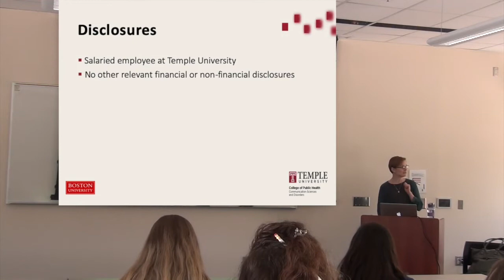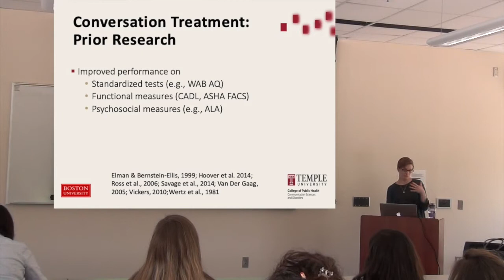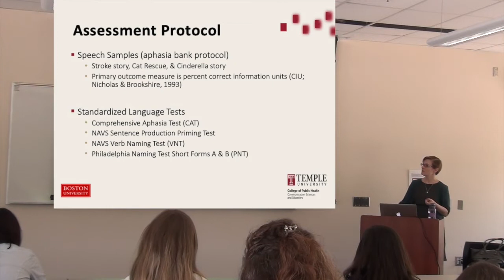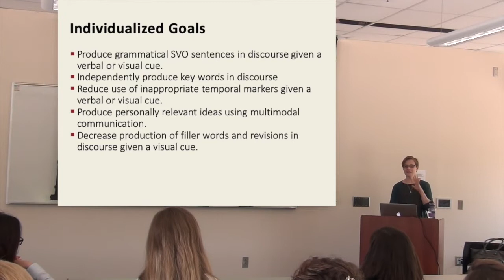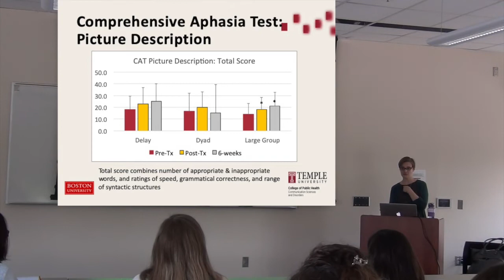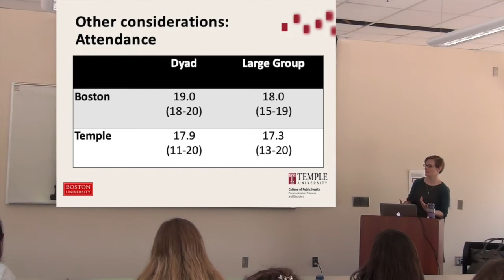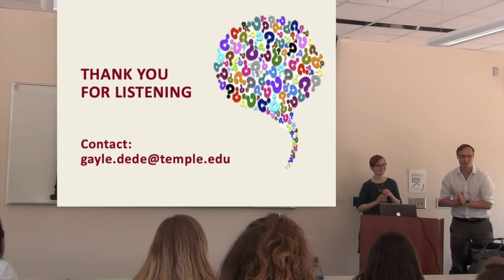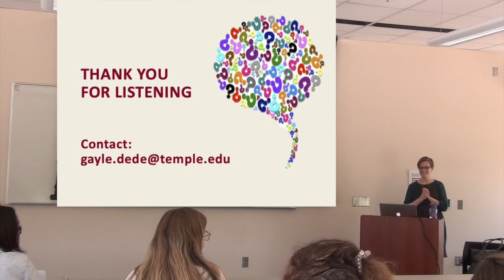"Conversation treatment for people with aphasia: A Randomized Controlled Trial", Gayle DeDe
Lecture in the C-STAR series by Gayle DeDe, Ph.D., CCC-SLP (Temple University), given at the University of South Carolina on May 2nd, 2019.

Abstract:
Conversation treatment for people with aphasia provides a way to address individualized goals in the context of naturalistic conversation. Few studies have directly examined the effects of conversation treatment. In addition, the implementation of conversation treatment differs significantly across studies and clinicians. Thus, the critical ingredients of this treatment have not been specified. One fundamental question for any treatment approach is the ideal number of participants. Conversation treatment can be offered in group, dyadic, or individual sessions, but most studies have focused on groups. Group conversation treatment has the potential to improve communication and reduce social isolation, while also reducing medical costs. Larger groups offer increased social support and other benefits, while smaller groups offer participants more conversational turns. I will present results of a randomized controlled trial that investigated the effects of conversation treatment in large and small groups, in order to compare the relative benefits of group dynamics and higher treatment intensity. This work is directly clinically relevant, but also demonstrates how evidence-based principles derived from group process theory and learning theory can be used to generate hypotheses about the efficacy of different treatment formats.